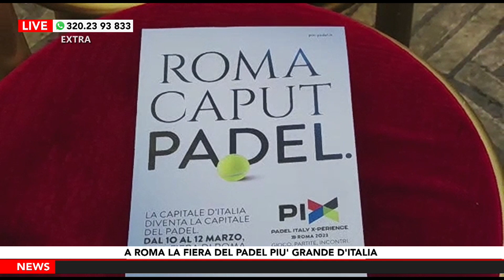Rider, chi consegna il cibo a casa è un dipendente? A Roma la fiera del padel più grande d’Italia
00:00 Intro
03:04 Rider, chi consegna il cibo a casa è un dipendente? In collegamento Mario Grasso, Uiltucs
26:07 A Roma la fiera del padel più grande d’Italia. In collegamento Rolando Luzi, Ceo di Padel Expo Italy

DOVE SEGUIRCI